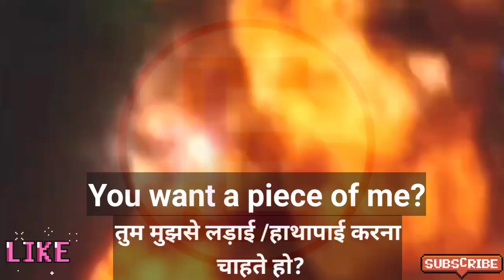मूवी से सीखो अंग्रेज़ी/English with Movie